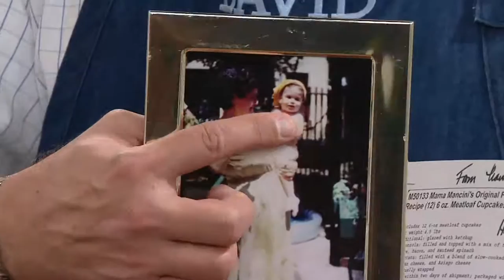Mama Mancini's Original Family Recipe (12) 6 oz. Meatloaf Cupcakes on QVC